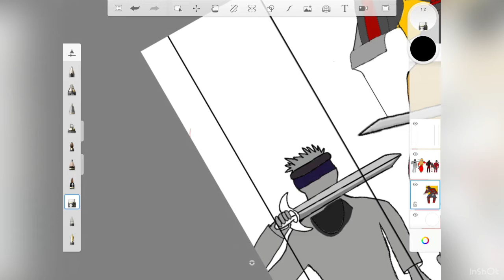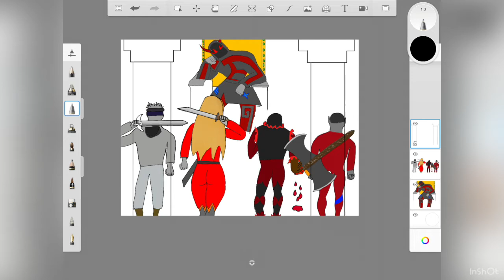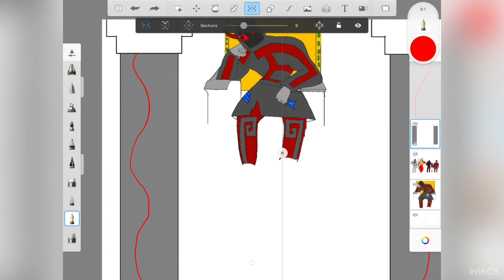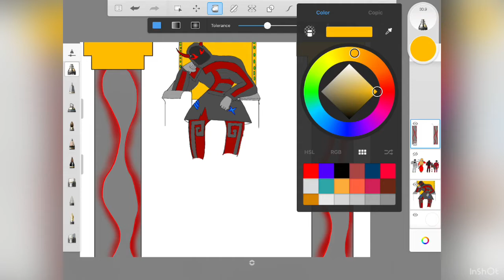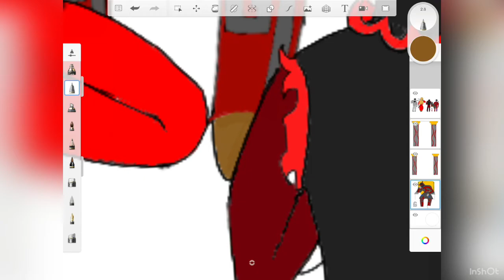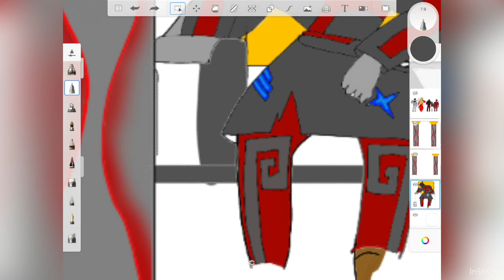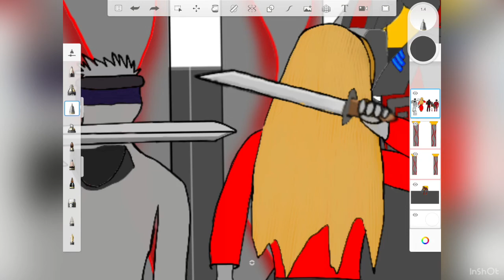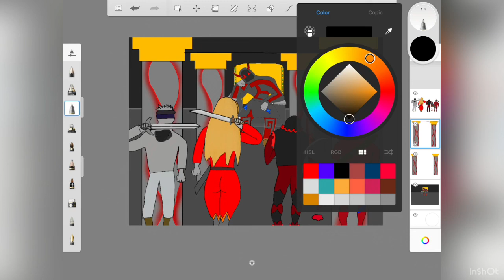Me drawing the fight part 5